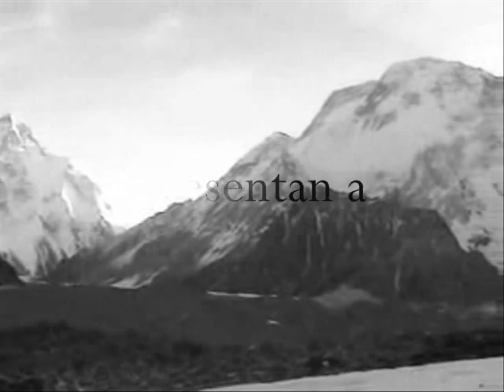Kurt Diemberger habla sobre el K2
Hablamos con uno de los alpinistas más célebres de todos los tiempos sobre la tragedia producida este 2008 en el K2 y sobre los riesgos del alpinismo.